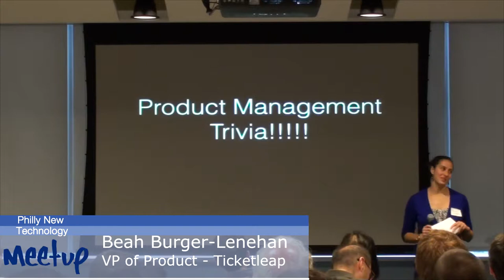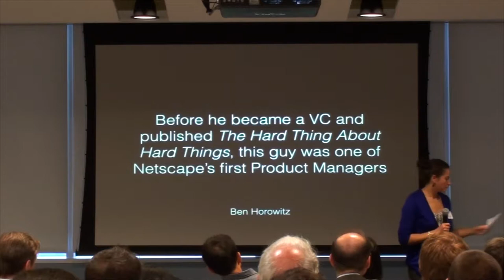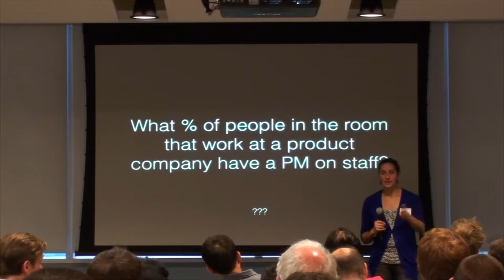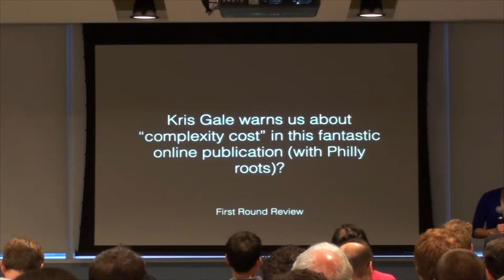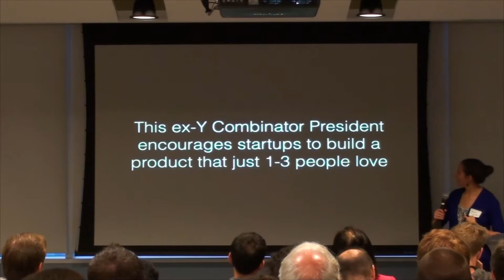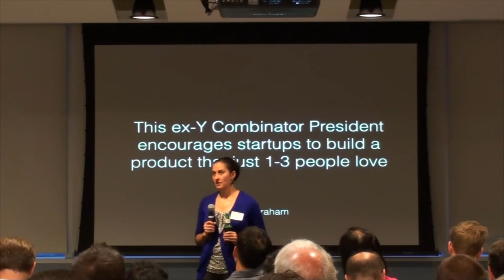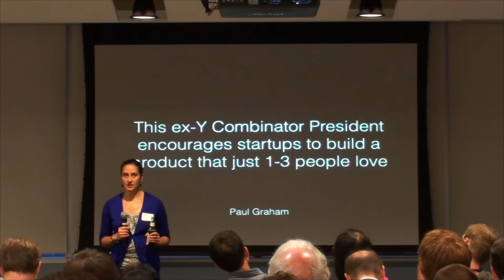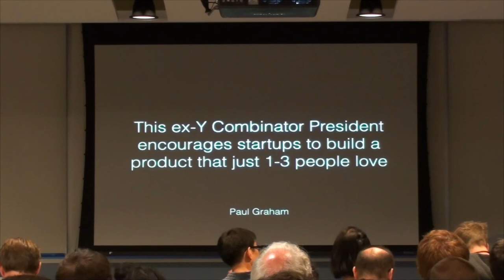September 2014: Beah Burger-Lenehan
Beah is the Vice President of Product at Ticketleap, a center city startup making tools for event creators who want to build their community. Her tech career started at Google's Mountain View Headquarters, where she worked in Search and later Publisher Ads. She left Google in 2013 to join the Philadelphia tech community and to help it grow. Beah is a proud alumna of Haverford College, where she studied cultural anthropology.

Beah did a speed round through a handful of tricky topics in Product Management: how to be feedback-centric without being reactionary, how to PM when you don't have a PM, etc... Bring your questions but also bring your A-game -- because there will be trivia.